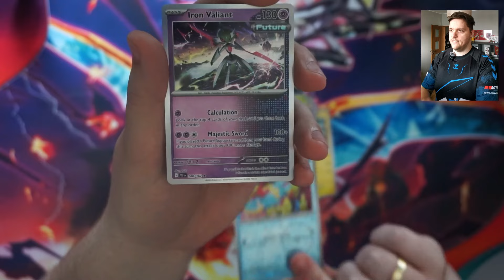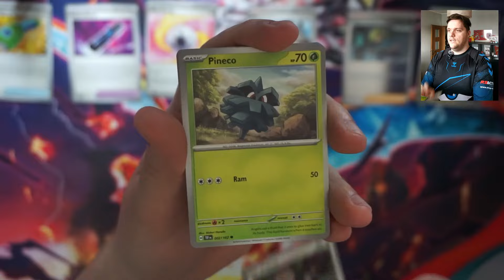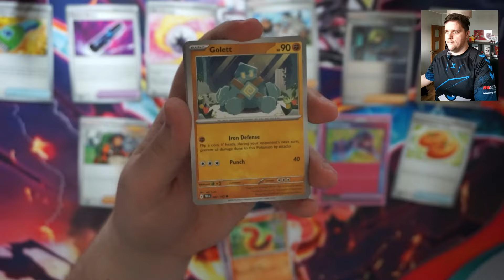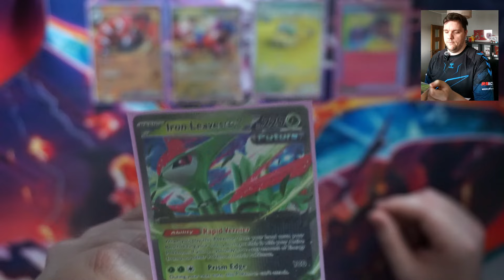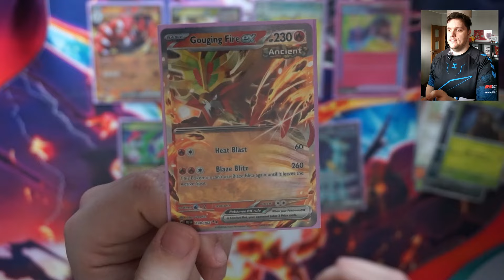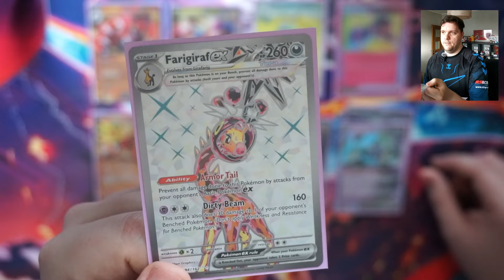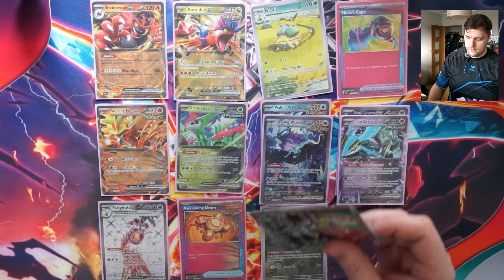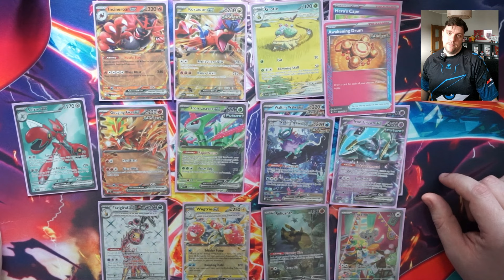PREMIERA! Otwieramy Booster Boxa Temporal Forces! | Karty Pokemon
PREMIERA! Otwieramy Booster Boxa Temporal Forces!